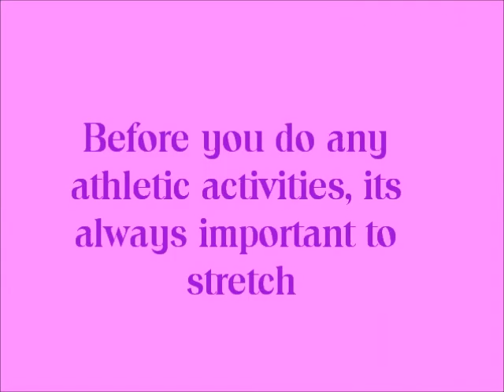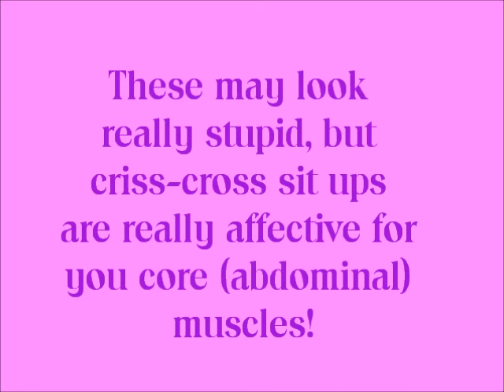Maura's Workout Routine!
Maura shows you her workout routine. please keep in mind that my push-ups and burpies don't have the best form! Other good core exercises are sit ups, crunches, or curl ups.